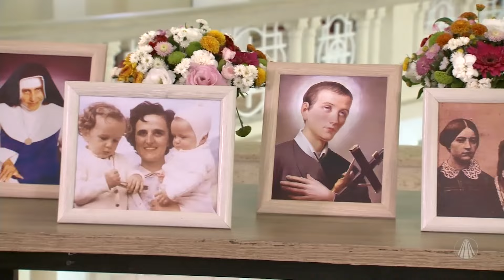Comece seu dia, pedindo a Deus o seu "Eis-me aqui"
Irmã Ana Gabriela, Apóstola do Sagrado Coração de Jesus, nos ajuda a viver o Evangelho em atitudes práticas do dia a dia. O exercício do dia é começar o seu dia, manifestando a Deus o seu "Eis-me aqui". Acompanhe!

TV APARECIDA
É bom estar onde a Mãe está!